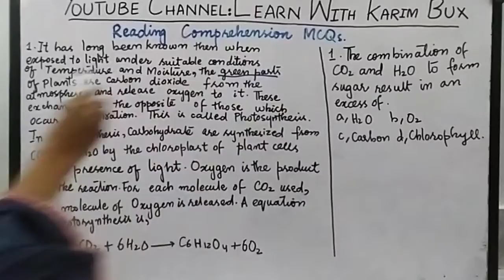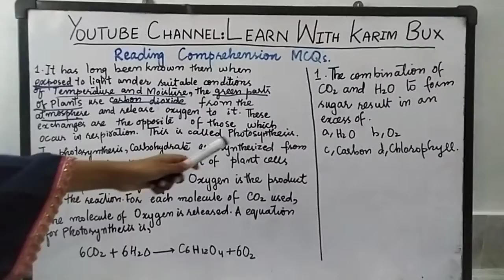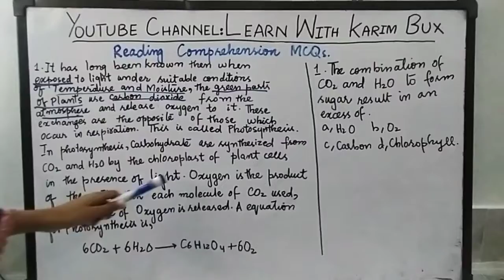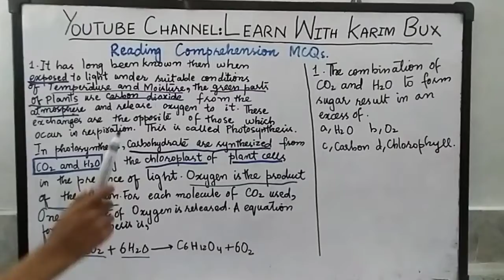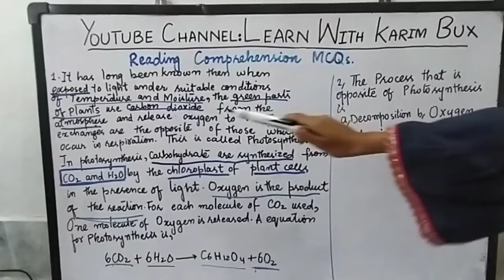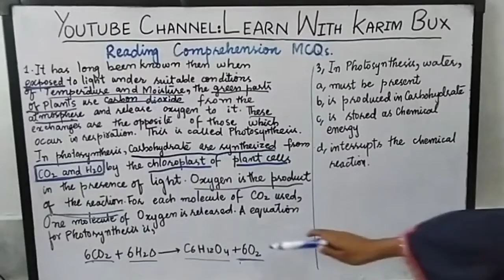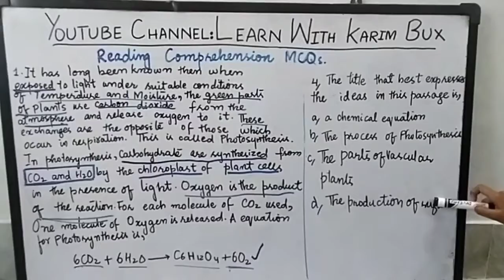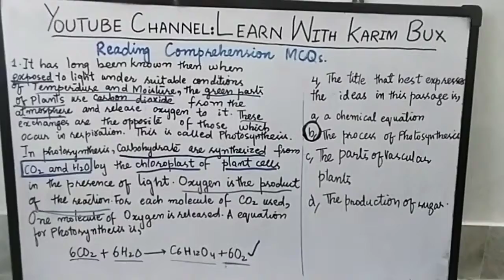How To Solve Reading Comprehension Question In Screening Test | In Urdu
In This Video... You will Learn How To Solve Reading Comprehension Question In Screening Test.

In case of any query, Ask me in comment section...